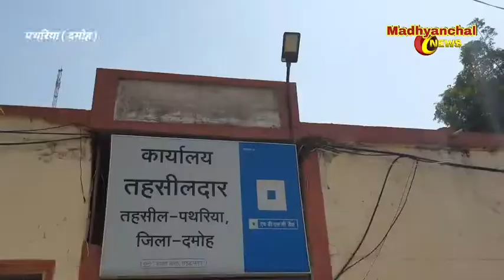भगवती मानव कल्याण संगठन के सदस्यों ने तहसीलदार को सौंपा ज्ञापन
सुरेश नामदेव, मध्यांचल न्यूज़
12 /01/2022